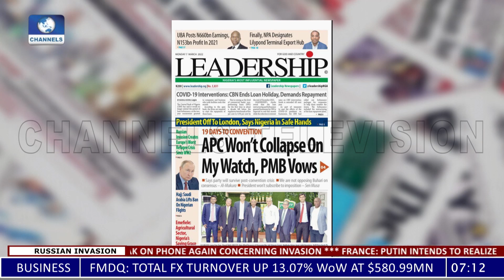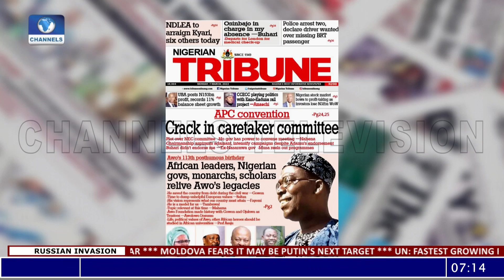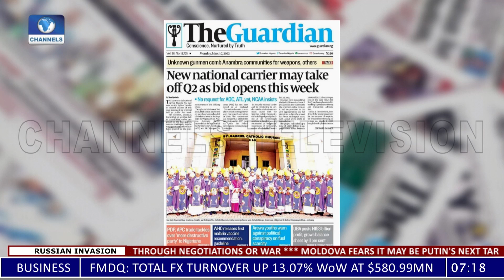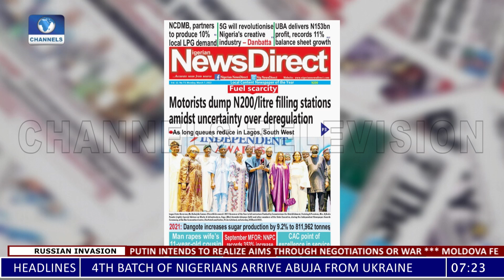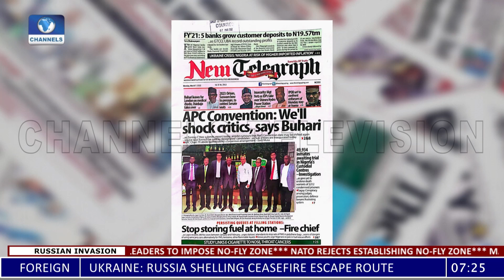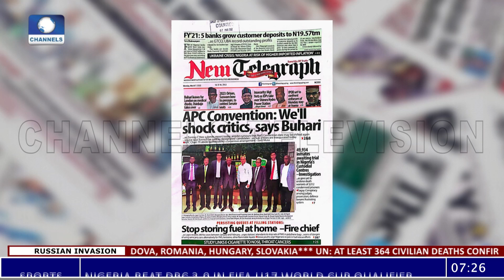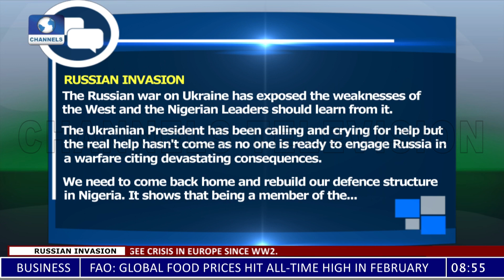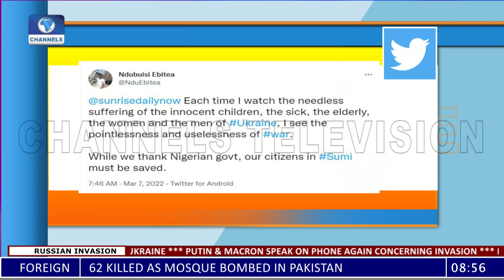Students Evacuation From Ukraine, Impact Of Crisis +Eko Bridge Repairs |Sunrise Daily